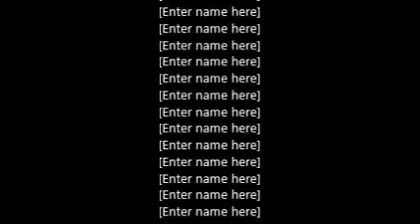lets play tommorow tatris!!111!!!!!!1!!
im am verry exited but my broter Timmy alredy play'ed so there is data alread  ybut i never tryed!1!11! (for reel i wont delay it)